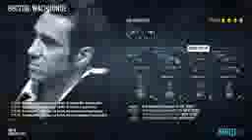PayDay 2 Watch Dogs Teil 1 DeathWishiphone